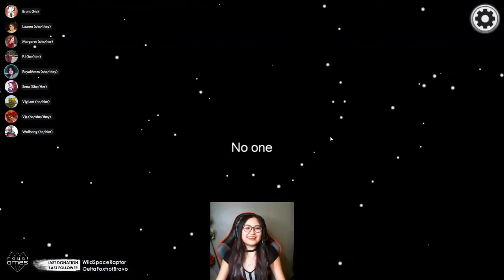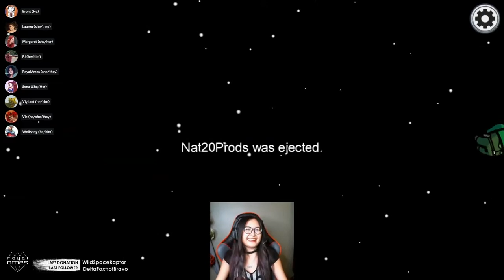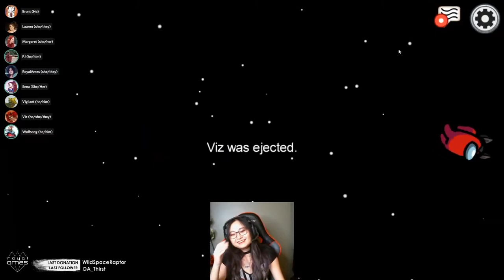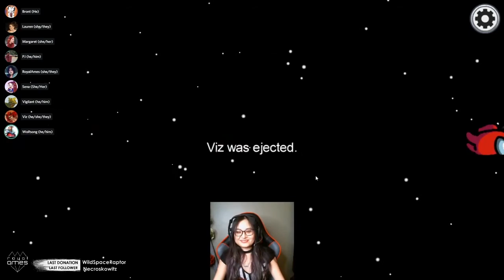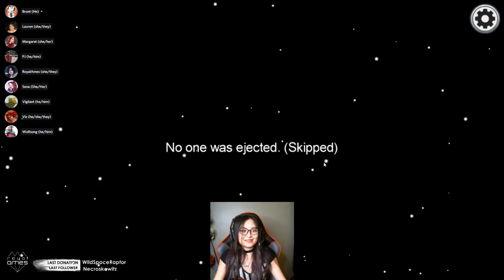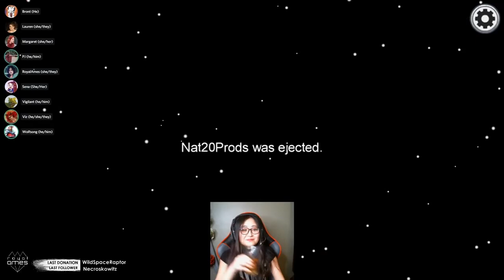1st time Among Us player gets Imposter 4 TIMES in a row! | RoyalAmes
My first Twitch stream back in years was a chaotic night of Among Us with LARP and nerd friends!

Credits:

●potatofries & ACYDE - Good Night [Bass Rebels]

Old Film Look with Border - Videezy.com
Fast Forward overlay - ANFX // Free Media!